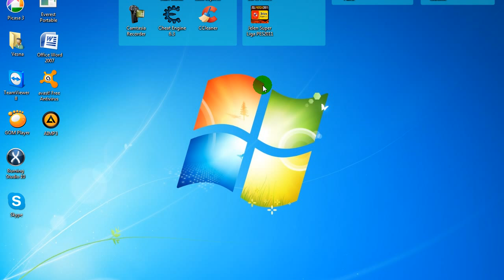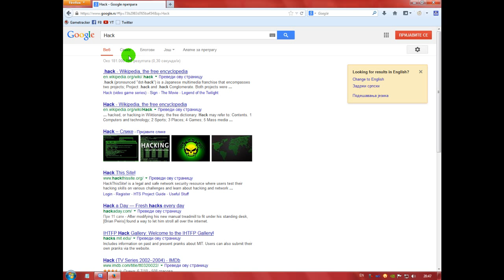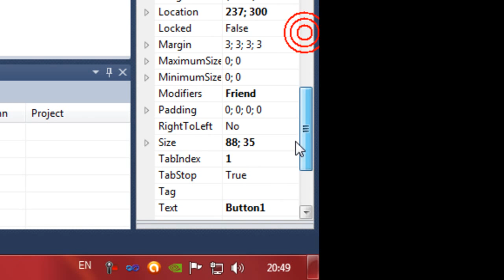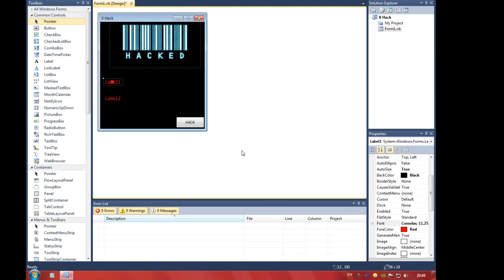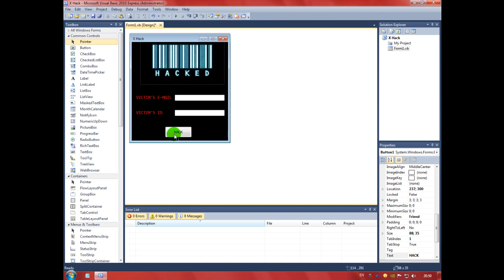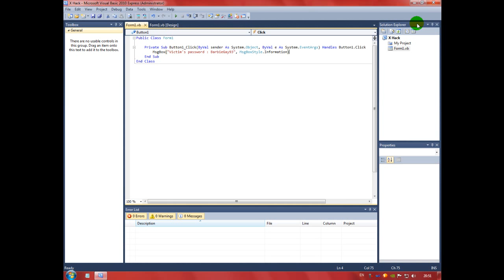[HD] Visual Basic 2010 Tutorial - Fake hacking program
Serbian :

Како направити фејк ( лажан ) програм за хаковање..

English :

How to make fake hacking program..